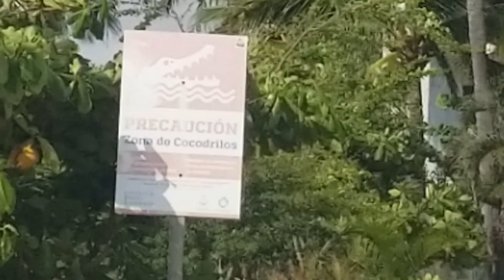Puerto Vallarta Beaches Walk Tour 4k(2021) Playas de Puerto Vallarta Recorrido a Pie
its my Puerto Vallarta Beaches Walk Tour  in 4k of 2021!  Doing that Walk Tour again this time on the beaches Puerto Vallarta , what did I see?What a Puerto Vallarta Beaches Walk Tour!

wiki
Puerto Vallarta is a Mexican beach resort city situated on the Pacific Ocean's Bahía de Banderas in the Mexican state of Jalisco. Puerto Vallarta is the second largest urban agglomeration in the state after the Guadalajara Metropolitan Area. The City of Puerto Vallarta is the government seat of the Municipality of Puerto Vallarta which comprises the city as well as population centers outside of the city extending from Boca de Tomatlán to the Nayarit border (the Ameca River). The city is located at 20°40′N 105°16′W. The municipality has an area of 1,300.7 square kilometres . To the north, it borders the southwest part of the state of Nayarit. To the east, it borders the municipality of Mascota and San Sebastián del Oeste, and to the south, it borders the municipalities of Talpa de Allende and Cabo Corrientes.[What a Puerto Vallarta Beaches Walk Tour!

Puerto Vallarta is named after Ignacio Vallarta, a former governor of Jalisco. In Spanish, Puerto Vallarta is frequently shortened to "Vallarta", while English speakers call the city P.V. for short. In Internet shorthand, the city is often referred to as PVR, after the International Air Transport Association airport code for its Gustavo Diaz Ordaz International Airport.

Puerto Vallarta's proximity to the Bay of Banderas, the agricultural valley of the Ameca River, and the important mining centers in the Sierra have given the town a more interesting past[ than most Mexican tourist destinations. Puerto Vallarta was a thriving Mexican village long before it became an international tourist destination. Tourism is a major economic activity because of the climate, scenery, tropical beaches, and rich cultural history.What a Puerto Vallarta Beaches Walk Tour!

Few details are known about the history of the area prior to the 19th century. There is archaeological evidence to suggest continuous human habitation from 580 BC, and similar evidence   that the area belonged to the Aztlán culture which dominated Jalisco, Nayarit and Michoacán from c. 900–1200. The limited evidence in occidental Mexican archeology have limited the current knowledge about pre-historic life in the area.

Spanish missionary and conquistador documents chronicle skirmishes between the Spanish colonizers and the local peoples. In 1524, for example, a large battle between Hernán Cortés and an army of 10,000 to 20,000 indigenous resulted in Cortés taking control of much of the Ameca valley. The valley was then named Banderas (flags) after the colorful standards carried by the natives.What a Puerto Vallarta Beaches Walk Tour!

Also the area appears on maps and in sailing logs as a bay of refuge for the Manila Galleon trade as well as for other coastal seafarers. As such it figures in some accounts of pirate operations and smuggling and pirate contravention efforts by the viceregal government. During the 17th and 18th centuries the Banderas Valley and its beaches along the Bay of Banderas served as supply points for ships seeking refuge in the bay. The area also served as a point where smuggled goods could be sent on to the Sierra towns near Mascota, evading the customs operations at San Blas, Nayarit.

Puerto Vallarta's climate is a Tropical wet and dry ( The average daily high temperature is 86 °F (30 °C); average daily low temperature is 70 °F (21 °C); average daily humidity is 75%. The rainy season extends from mid June through mid October, with most of the rain between July and September. August is the city's wettest month, with an average of 14 days with significant precipitation. Even during the rainy season precipitation tends to be concentrated in large rainstorms. Occasional tropical storms will bring thunderstorms to the city in November, though the month is typically dry. There is a marked dry season in the winter. February, March and April are the months with the least cloud cover.

Prevailing winds are from the southwest, and most weather systems approaching Puerto Vallarta are consequently weakened as they pass over Cabo Corrientes. Thus even during the rainy season Puerto Vallarta's weather tends to be mild compared to other areas along the Mexican Pacific coast.

Hurricanes seldom strike Puerto Vallarta.